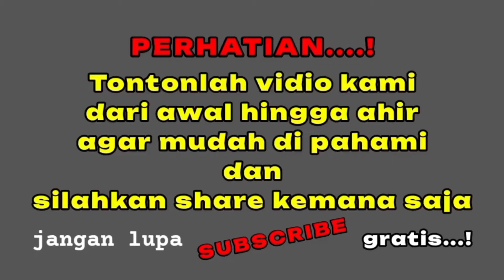BERSIAPLAH.. DHUKON DI DEPAN MATA❗KIAMAT SUDAH DEKAT,Jadi Golongan IMAM AL-MADI atau DAJJAL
PERHATIAN..!
Silahkan tonton vidio kami dari awal hingga akhir agar mudah di pahami ,jangan lupa di SUBSCRIBE, di like, di share kemana saja dan jangan lupa tulis masukan di kolom komentar dengan baik,positif, saran yang membangun.
PADEPOKAN SINGA BARONG
Contact Admin :
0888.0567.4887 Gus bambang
Tanya keluhan sakit,
tanya pengobatan
tanya pruduk asma